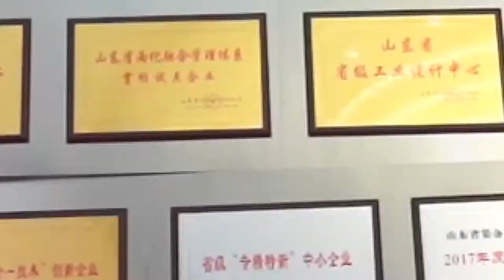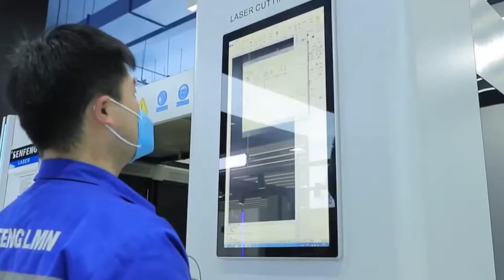SENFNENG LASER 127th Canton Fair,Online live show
2020 online canton fair，welcome to senfeng leiming laser.For more information about new products and preferential prices, please come to the 2020 senfeng leiming online Canton fair. We will be waiting for you.
Bottom price and big discount during the online show.